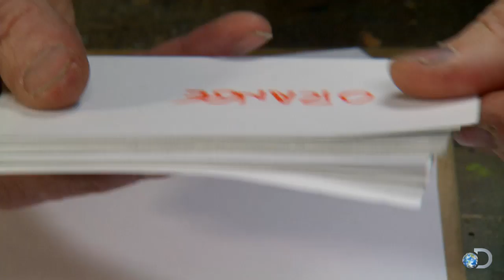Take the Stroop Test | MythBusters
Play along with Adam as he participates in a brain game that tests cognitive speed and ability.

Catch MythBusters Thursdays at 9/8c on Discovery!!

Check out some classic MythBusters testing results!